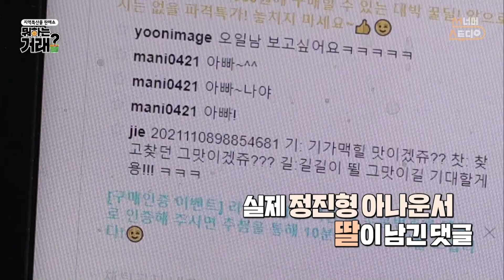[선넘는 시간순삭] 딱딱하고 무미건조하다는 편견은 버려~!! 미친 인맥과 한바탕 웃어보는 라이브커머스🤗 | 아나운서 | 뉴스 | TV 뭐하는 거래 1부 | 하이라이트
본격 특산품 판매쇼 '뭐하는거래' 1부 풀버전 보러가기

고군분투에도 불구하고 아쉬운 판매량을 기록한 온라인팀!
이대로 가만히 있을 순 없다!
2차 판매에 더욱 열심히 하는데... 과연 그들이 보여준 매력은??